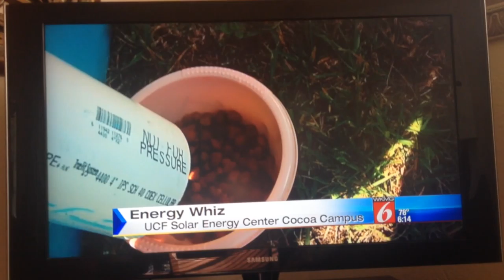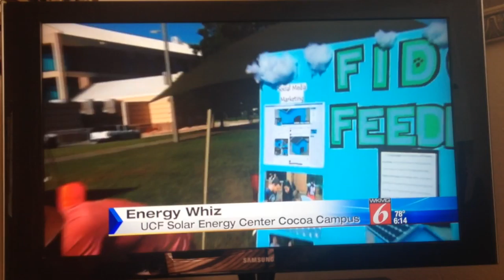Solar powered self-feeding dog house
This dog house feeds your dog or cat on its own. You can leave for 2 days and they'll be covered!! Orlando, Fl. 8th grade